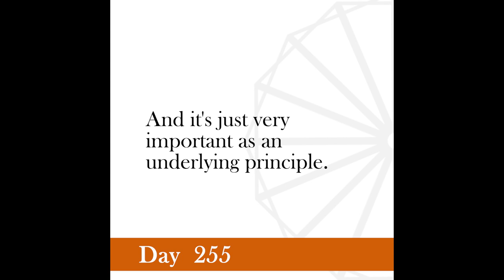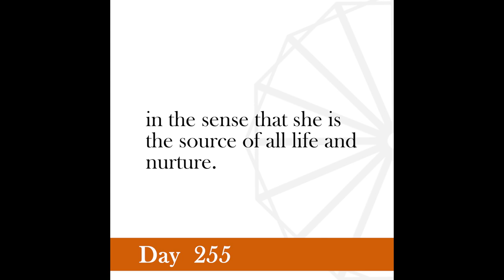Nonviolence Daily | Day 255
Cow protection is, quote, a practical application of the belief in the oneness, and therefore the sacredness of all life.
-Gandhi, Hindu Dharma